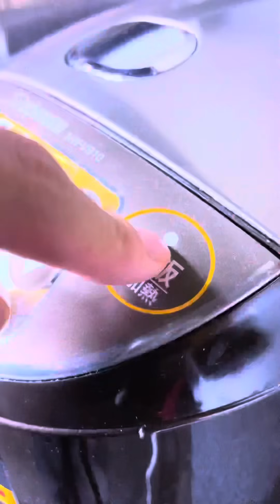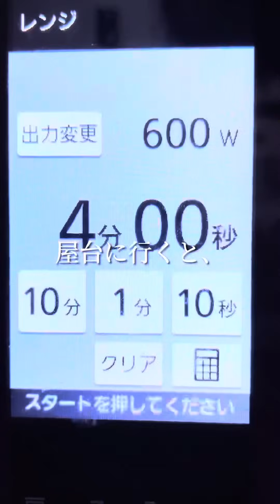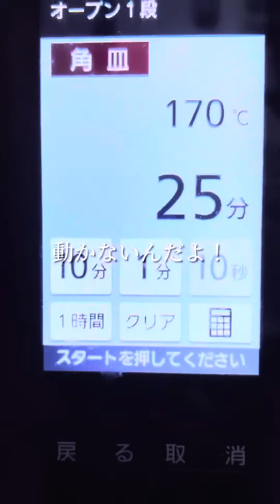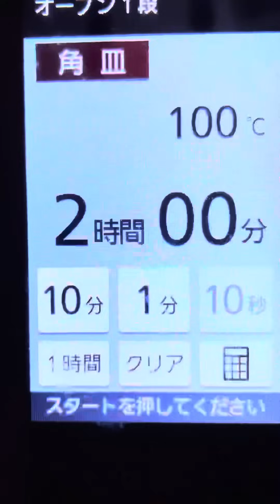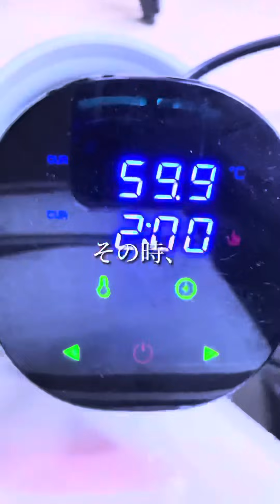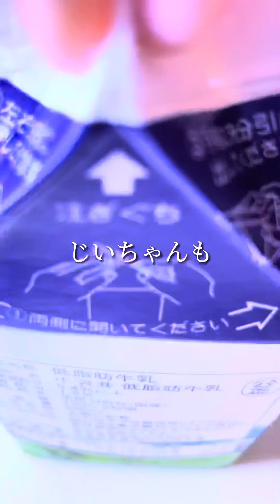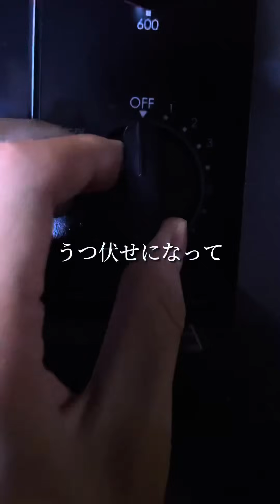【閲覧注意】夏の怖い話総集編2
ホラー